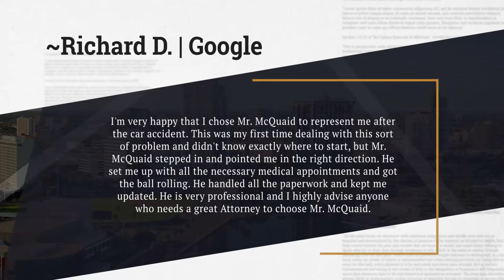St Petersburg Personal Injury Attorneys McQuaid & Douglas, (727) 381-2300Great Five Star Review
★★★★★ A 5-star Review from one of our clients
"I'm very happy that I chose Mr. McQuaid to represent me after the car accident. This was my first time dealing with this sort of problem and didn't know exactly where to start, but Mr. McQuaid stepped in and pointed me in the right direction. He set me up with all the necessary medical appointments and got the ball rolling. He handled all the paperwork and kept me updated. He is very professional and I highly advise anyone who needs a great Attorney to choose Mr. McQuaid."

~Richard D | Google

Our address:

St Petersburg Personal Injury Attorneys McQuaid & Douglas
5858 Central Ave suite a

St Petersburg Personal Injury Attorneys McQuaid & Douglas are committed to helping their clients achieve the best possible outcome. We are open 24/7 and you will be speaking with an attorney.